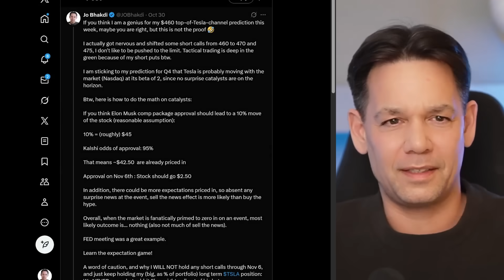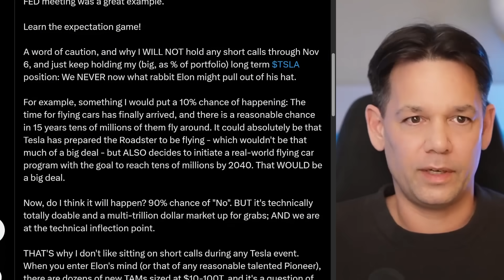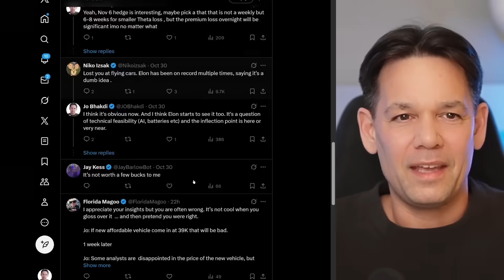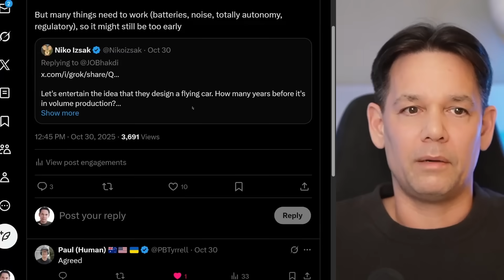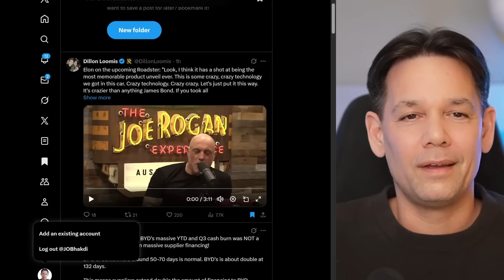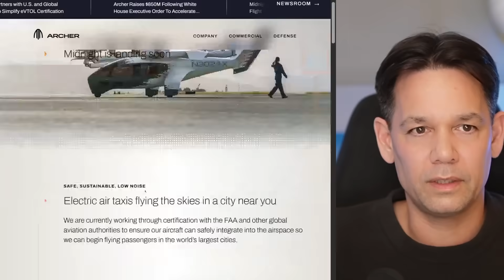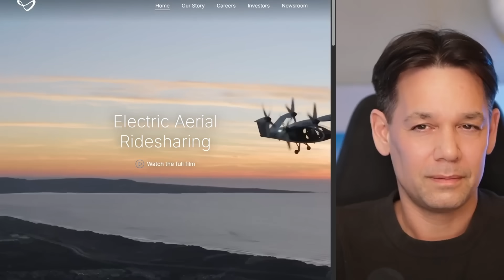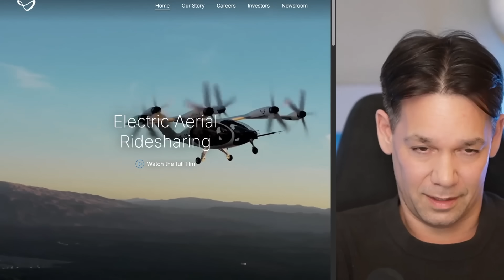Tesla Is Launching a FLYING CAR in December